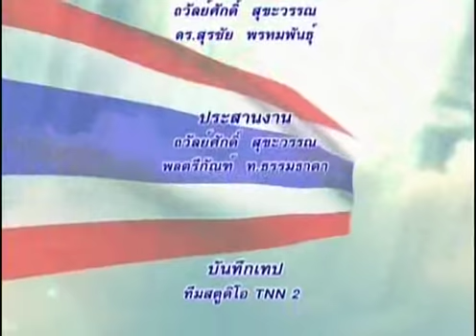คิดเพื่อชาติ tnn2 มุมมองพลังงานไทยในอนาคต 15/ 10/ 2018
-ตอน มุมมองพลังงานไทยในอนาคต
-O/A  15/10/2018
-แขกรับเชิญ  : คณภิมุข  สิมะโรจน์
(ประธานกรรมการบริหาร บริษัท ซัสโก้ จำกัด (มหาชน)